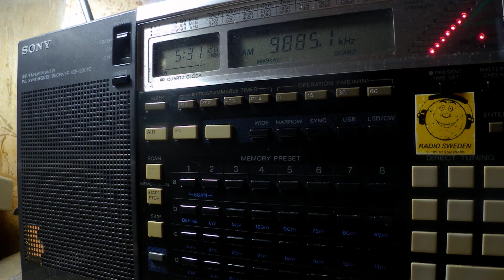20 04 2018 Voice of America in French to ceAf 0530 on 9885 SM di Galeria